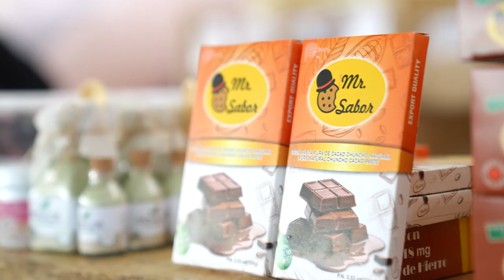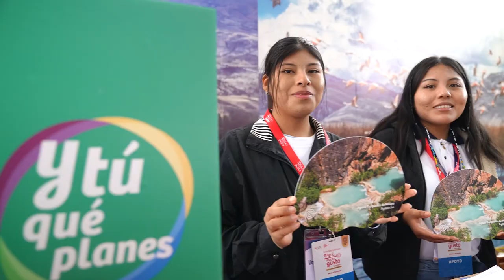Perú, Mucho Gusto Tacna 2024: lo mejor de la gastronomía de las 25 regiones del país